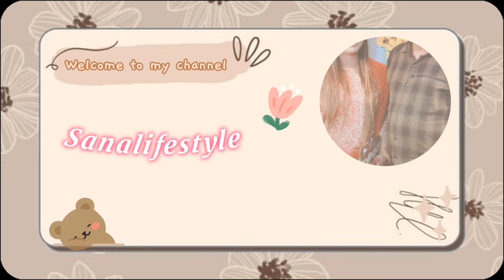Aj suba Walk krnay gaye \ Maza hi a gaya \ Sanalifestyle Daily Routine Vlog